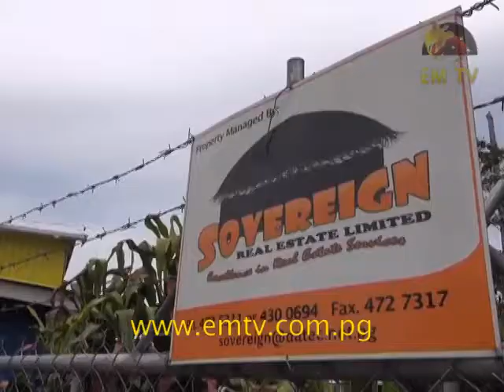Property Development Nightmare in Lae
A local Real Estate developer has called on the Morobe Provincial Disaster office to assist a community in Lae to build walls to protect them from the Bumbu River floods that are threatening to destroy their homes. for the latest news...